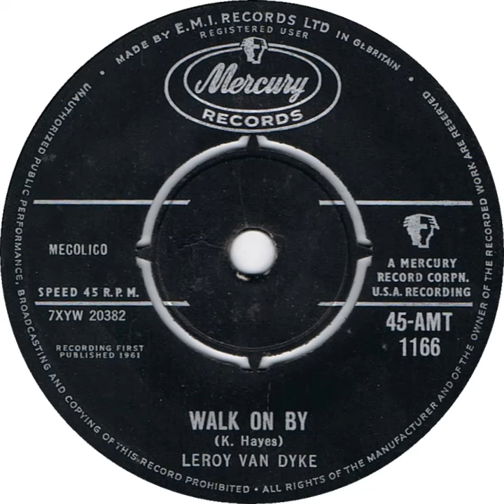UK New Entry 1962 (4) Leroy Van Dyke - Walk On By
Entered 'Record Retailer' chart @ no. 49, 6 January 1962
Entered 'Record Mirror' chart @ no. 16, 13 January 1962
Entered 'Disc' chart @ no. 18, 13 January 1962